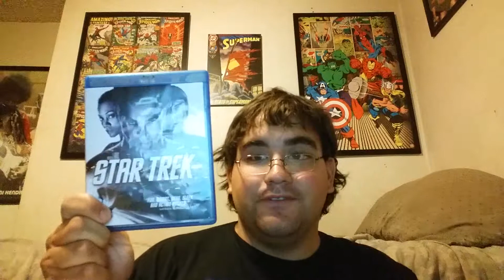Star Trek (2009) Movie Review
3.5 stars out of 4